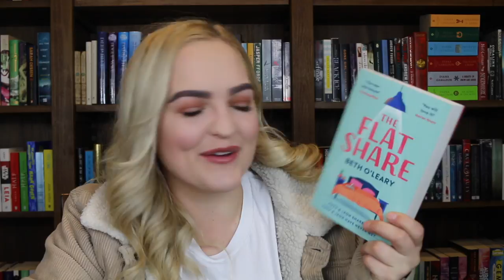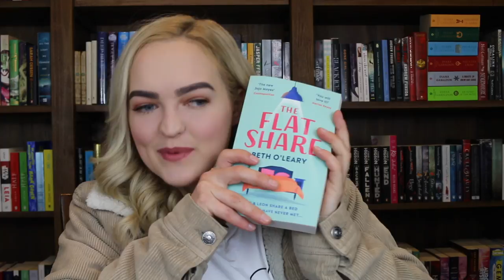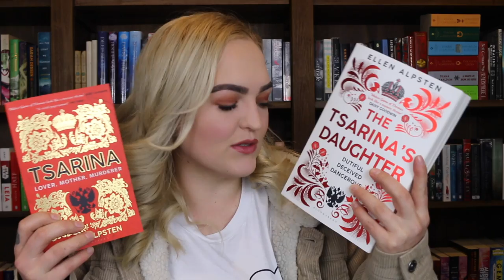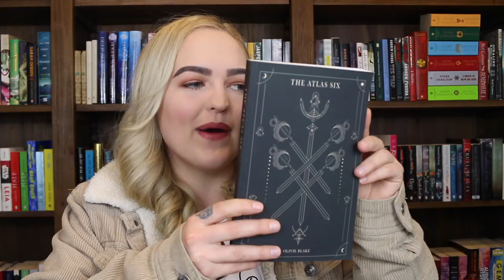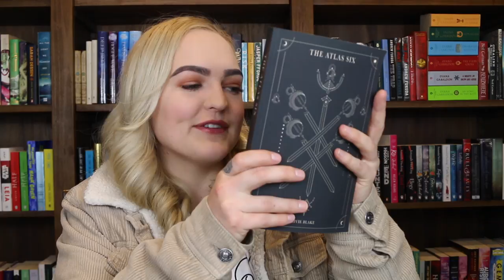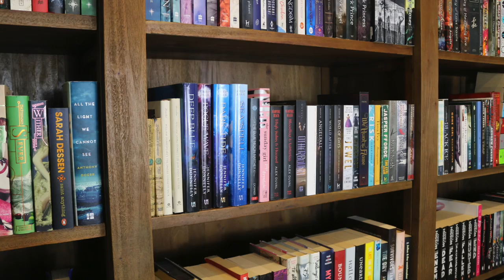July Wrap Up & August TBR!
I just need to actually write my goodreads reviews on these now haha